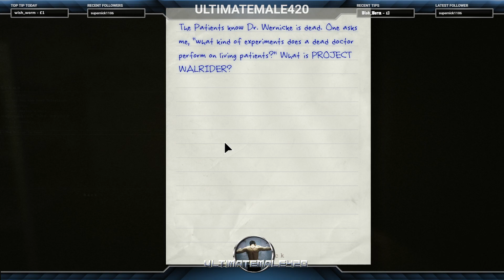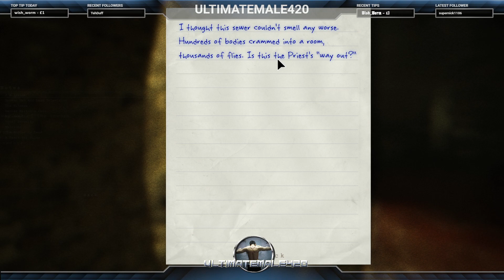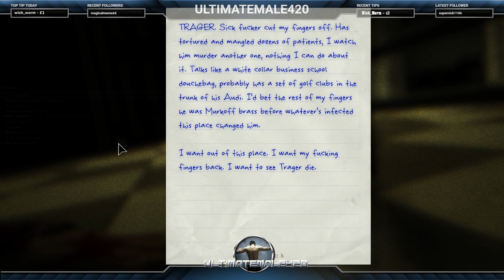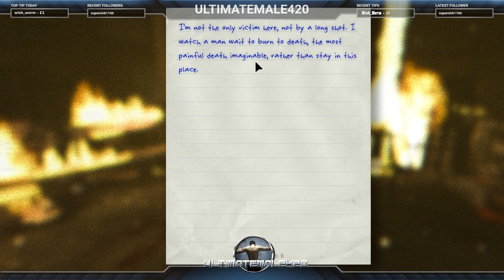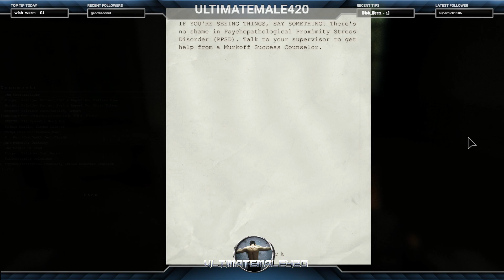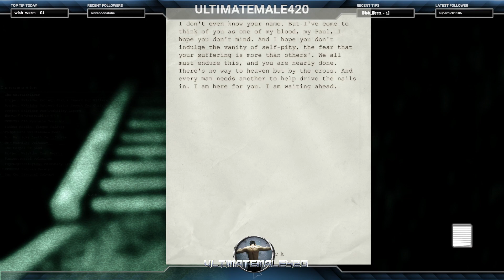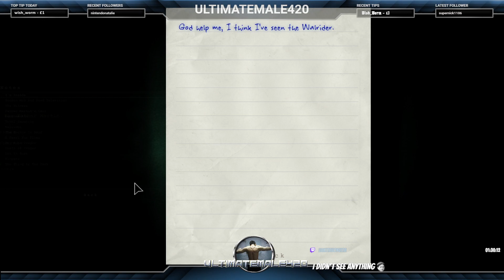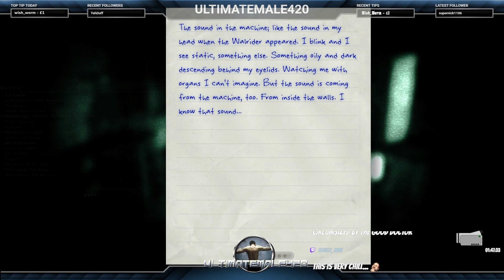Let's Play - OUTLAST + DLC - BLIND RUN - PC - BEST QUALITY - 3D - Trager - Part 2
Your Host:  ULTIMATEMALE420  starts a blind run of OUTLAST on Hard (NIGHTMARE) On the PC in stereoscopic 3D via Nvidia 3D vision.  Fun Times full of Suspense.

This is Part 2 of the Blind Run.
In this session we get up to the female ward after making Trager Juice.  LOL

Good Times !!!   --

PSN: = x_ULTIMATEMALE_x
XBOX LIVE: = ULTIMATEMALE42O